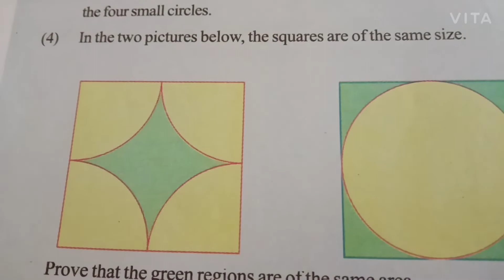circle measures part10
solving problems in TB page 142qn4